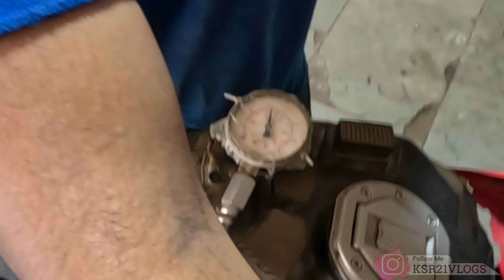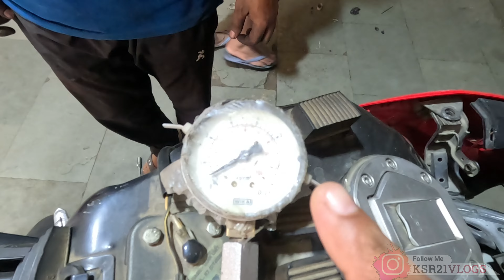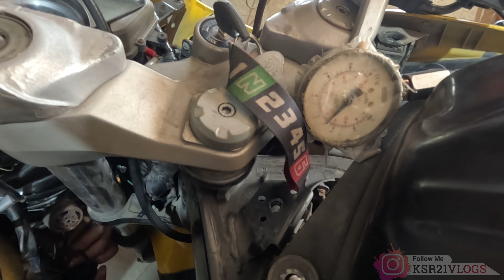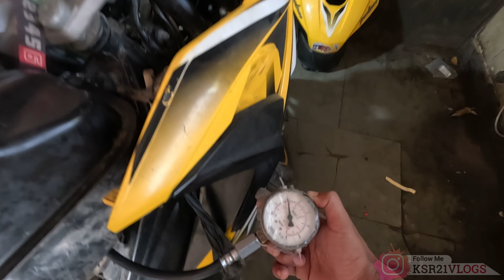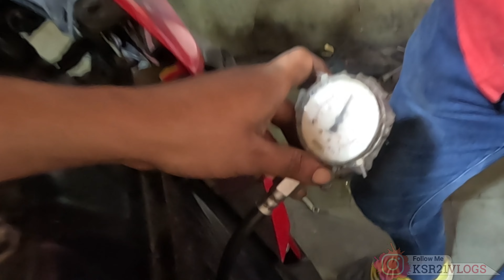RS 200 Best Fuel pump Motor | इसे लगा डाला तो life झिंगलाला 😆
Hello Viewers,

Pulsar RS 200 missing problem
RS 200 best motor
Pulsar RS 200 fuel pump problem
Pulsar RS 200 missing issues
Pulsar RS 200 Fuel injector clean
Pulsar RS 200 Bs3
Bs3 Bajaj Pulsar RS-200 ka kiya power Upgrade
Extreme Level Modification Upgrades on RS200
How to increase Top Speed of Pulsar RS200 BS3
Fastest Bs3 Rs 200 of India
RS 200 new parts installation
RS 200 missing problem
RS 200 fuel pump problem
Pulsar RS200 | Pickup & Missing Problem
Pulsar Rs200 Missing Problem | Throttle Body
RS 200 Missing Problem | Rs200 Starting Problem Solution
RS 200 original fuel pump motor
RS 200 restoration
RS 200 Maintainence cost
RS 200 DLJM motor

koi bhi question aap instagram pe puch sakte hai